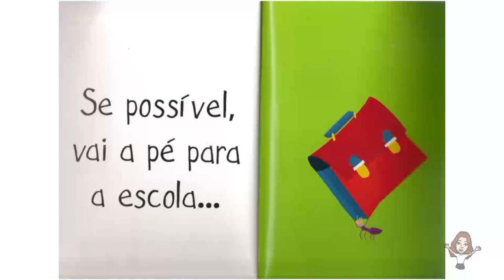Meio Ambiente - O Pequeno Livro do Ambiente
Christine Coirault aventura-se a explicar aos mais novos conceitos de ecologia e de boa utilização dos recursos do planeta. Os interlocutores são sempre animais, desde elefantes, macacos, hipopótamos, pinguins, polvos, cangurus, aranhas, que interpelam o leitor com afirmações. É um livro que pretende ser amigo do ambiente e cuidar bem das riquezas naturais, máximas a pôr em prática logo desde os primeiros anos de vida, quando a consciência de que se fizermos bem aos outros, estamos a fazer-nos bem a nós próprios. Com ilustrações da própria autora do texto, O Pequeno Livro do Ambiente constitui-se como uma bússola que orienta os mais novos na caminhada verde. Ótimo livre para debater o ambiente com os alunos.